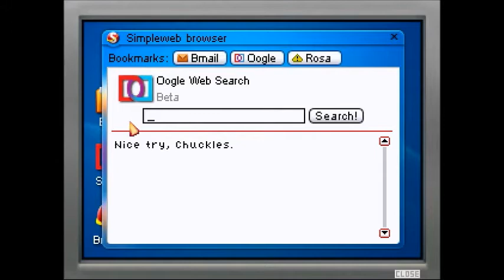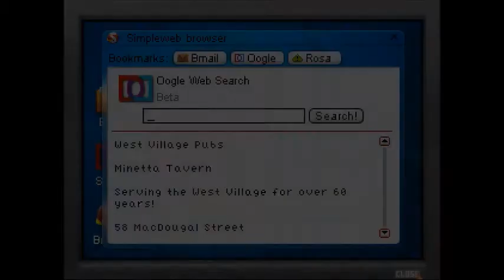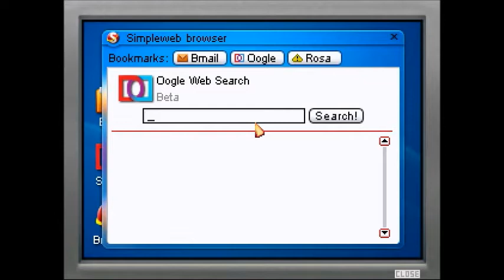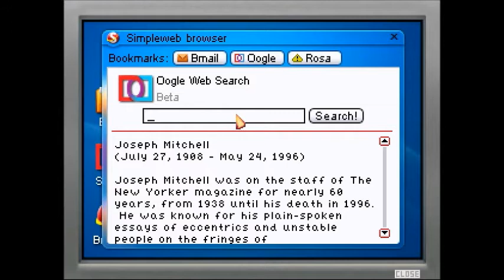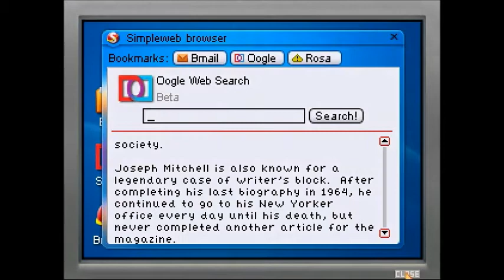Let's Play! Blackwell Convergence (5): The Minetta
What on earth could be going on at the Minetta that has Frank Lyons so confused?